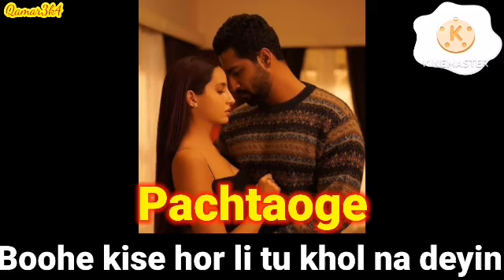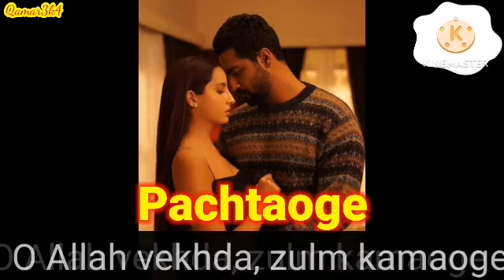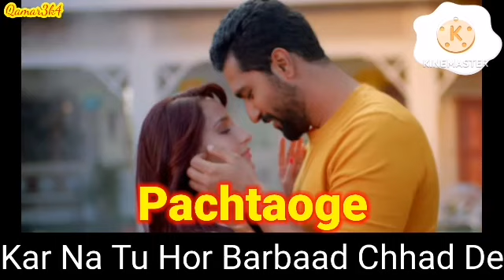Mujhe chor k jo tum jaoge lyricsMujhe chor k jo tum jaogeMujhe chor k jo tum jaoge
hindi songs
old songs
bollywood songs
Naat
Saif ul Malook
Arfana Qalam
Qawali
hindi romantic songs
romantic songs
 old hindi songs mashup
old hindi romantic songs
best old songs,hindi old songs
hit hindi songs of all time
best of bollywood old hindi songs
best country songs of all time

Mujhe chor k jo tum jaoge mp3 download pagalworld